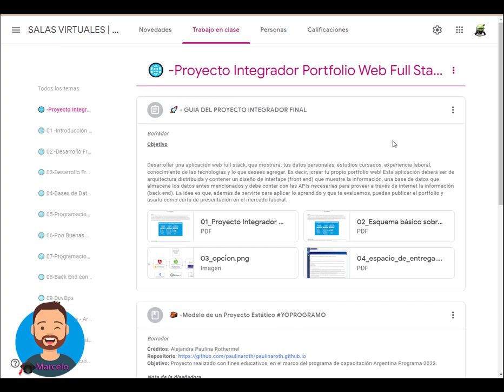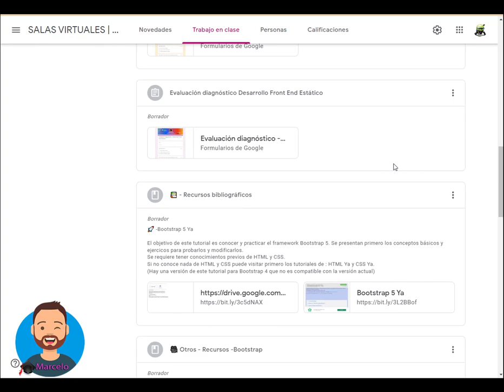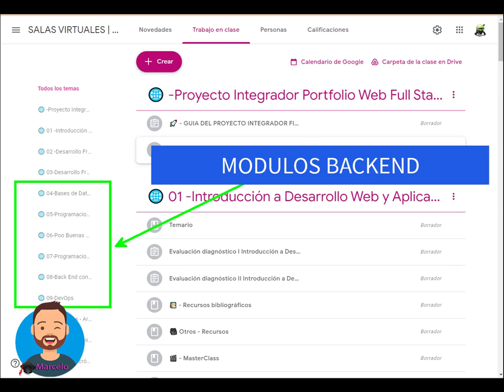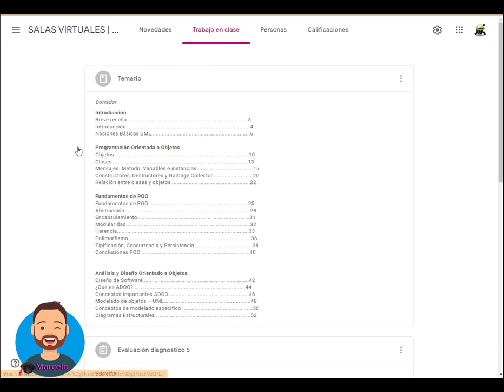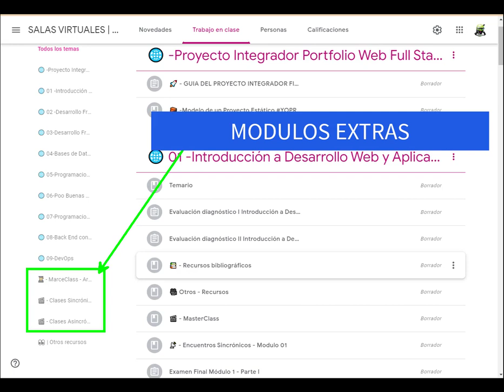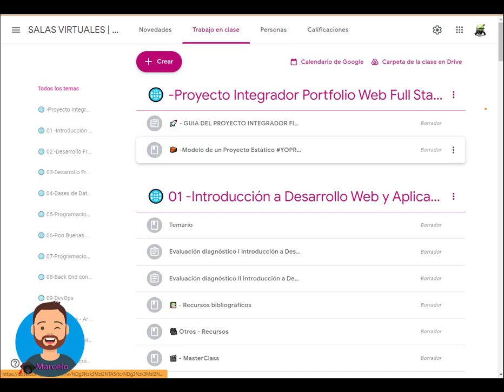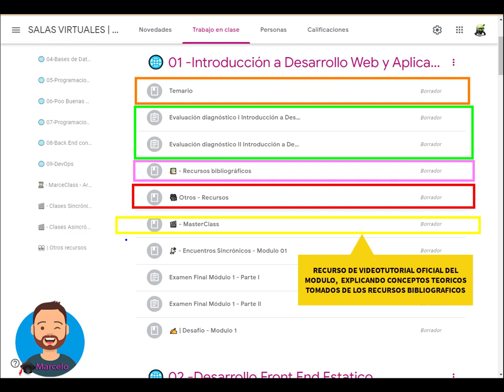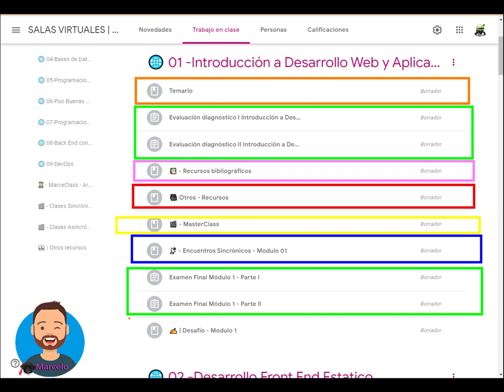✍ -Argentina Programa | YO PROGRAMO | USO DEL CLASSROOM | NO OFICIAL | MATERIALES DE ESTUDIO 👨‍🎓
🚀 | Este recurso , es el material de la cursada Argentina Programa , yoprogramo , ante el pedido de la comunidad, les adelanto los recursos para que puedan disponerlos antes de la convocatoria al Programa Oficial.
🚀 |  En este vídeo te explico como utilizar los módulos de este  recurso.

⭐ | Este canal está destinado a la informática y computación y cada tanto realizó tutoriales sobre algún tema especifico de la cursada de Argentina Programa.